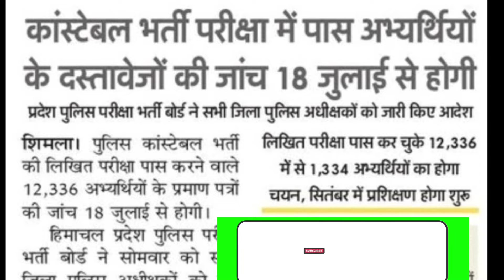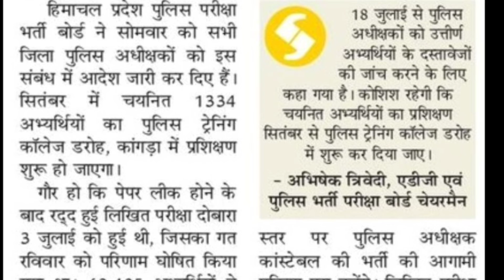HP Police 2022 documentation || Document verification || HP police result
मिल जायेंग